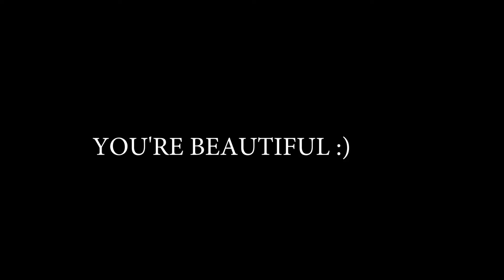INSANE ARM WRESTLING MATCH!! (INSANE TEMPEST SESH)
WHAT THE FREAK!!
lol so my computer has been messing up so here is my vlog from cali.
ill be uploading 2 times a week now!! im super pumped i got everything situated on how i wanna do things now!!
Domitrick came to tempest after we had a business meeting with him and i got 5 new learns down!! so insane right !!!

If you enjoyed this video go watch my previous video!